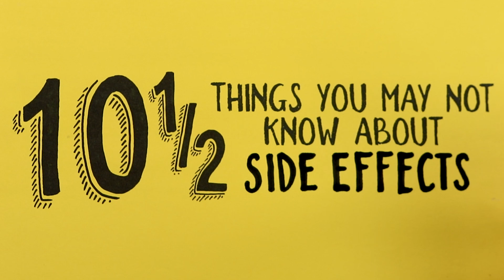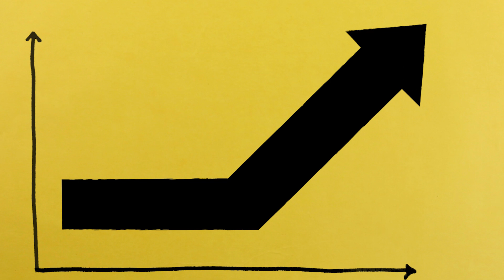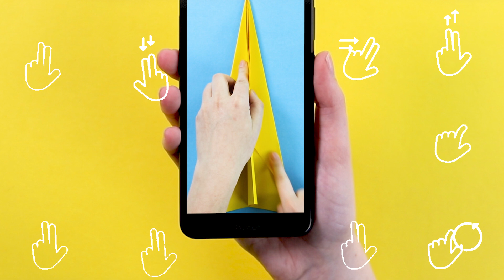Talk about Side Effects - Why they occur, what causes them and how to manage them.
Everybody takes medicines, but not many people are aware of the side effects or what they can do about them. This short animation explores why they occur, what causes them and how to manage them.

Created by the Medical Research Council Centre for Drug Safety Science and Sense About Science